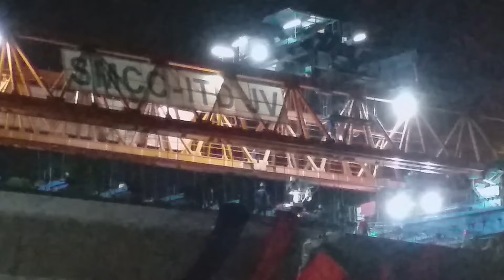The first metro rail was working in Bangladesh ||أول مترو أنفاق كان يعمل في بنغلاديش || Metrorail BD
বাংলাদেশে সর্বপ্রথম মেট্রোরেল এর কাজ চলছিল ।I Sv Channel
welcome to Sv Channel (এস ভি চ্যানেলে স্বাগতম) সকল দর্শক ও শুভানুধ্যায়ীদরে এস ভি চ্যানেলের পক্ষ থেকে শুভেচ্ছা
Voice: Munshi Hriday (Salim)
Directed and Edited by :- Munshi Hriday (Salim)
এই ভিডিওটি যখন ধারণ করি সাল : ২০২১
Year when I recorded this video: 2021